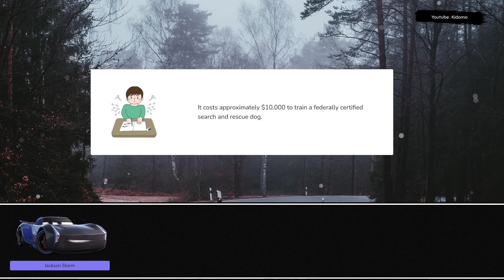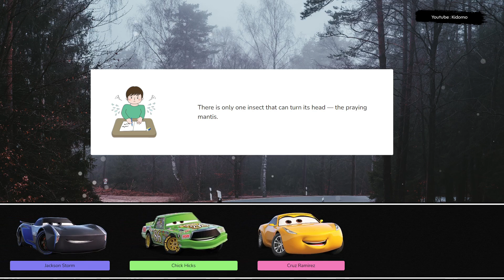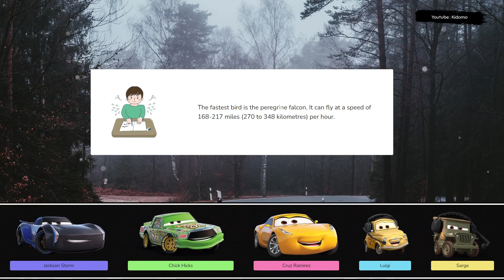Let's Play With Lightning McQueen! Jackson Storm, Chick Hicks, Cruz Ramirez, Luigi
Let's play together with Jackson Storm, Chick Hicks, Cruz Ramirez, Luigi. Get ready to feel the rush of adrenaline as Lightning McQueen takes you on a wild ride through the world of racing. With his lightning speed and determination, he's always pushing the limits and reaching new heights. From the starting line to the finish, Lightning McQueen is always pushing the limits and reaching new heights. Get ready to experience the speed and excitement of this legendary racer, as he takes on the biggest challenges of his career. Get ready to feel the rush of adrenaline as Lightning McQueen takes you on a wild ride through the world of racing. With his lightning speed and winning spirit, he's always pushing the limits and reaching new heights. Lightning McQueen is a true champion, both on and off the track. Watch as he battles through the toughest races, defying odds and inspiring fans everywhere with his courage and spirit.